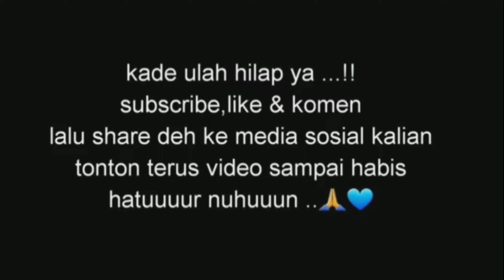SUASANA ALAM PEDESAAN YANG INDAH DAMAI || JALAN-JALAN PAGI